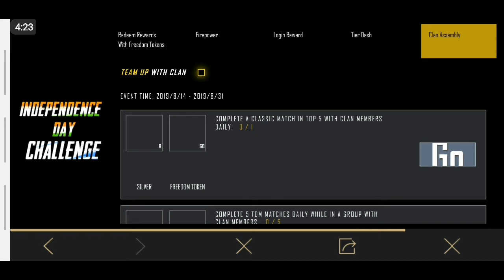🔥PUBG Mobile New Update Trick Get Free Gun Skin And Lagendry Outfit and Much More❤Bhoon Gaming